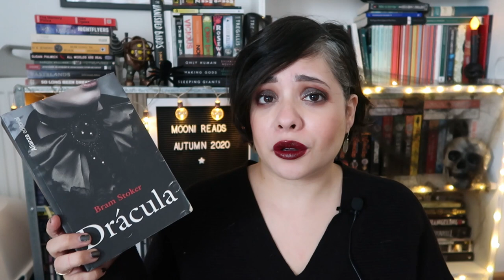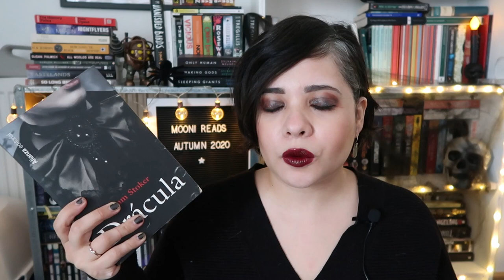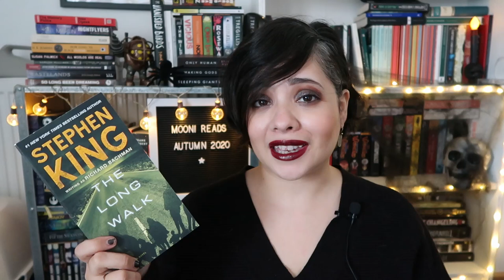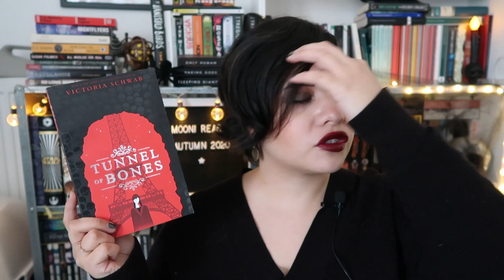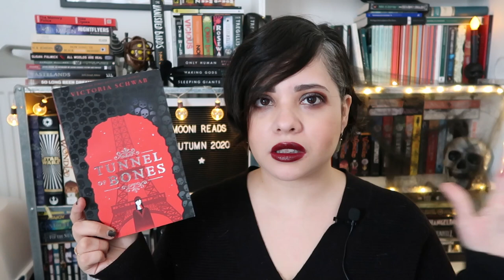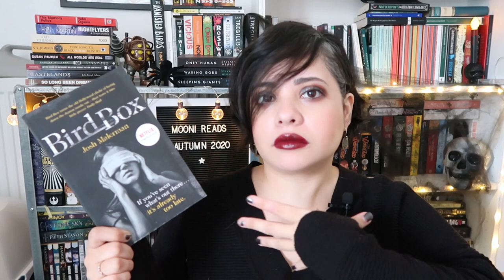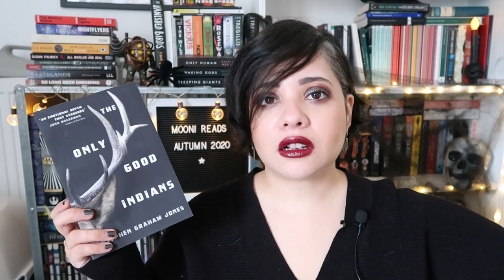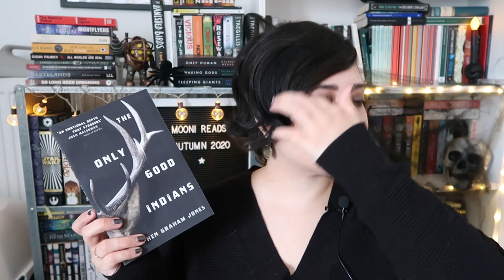The scariest books I've EVER read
Like always, I apologize that this is up so late but I couldn't leave you without a Monday video! I promise you I filmed this horrorbookrecommendations video FOUR TIMES but the video was haunted. Every time I tried to film it something went wrong. Spooky I tell you. But alas it's officially spookyseason2020 and I want to give you some ideas of books that gave me nightmares and that will hopefully inspire you to get into the Halloween spirit!

Books Mentioned + Chapters:
0:00 Introduction
2:04 Dracula by Bram Stocker
4:09 The Long Walk by Stephen King
6:28 Tunnel of Bones by Victoria Schwab
8:07 Night Film by Marisha Pessl
12:11 Bird Box by Josh Malerman
14:59 The Only Good Indians by Stephen Graham Jones